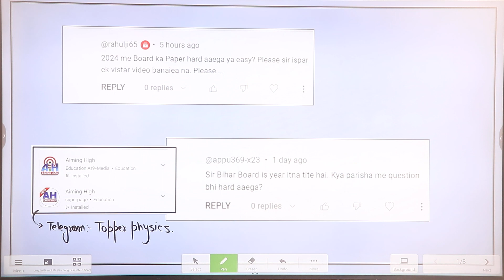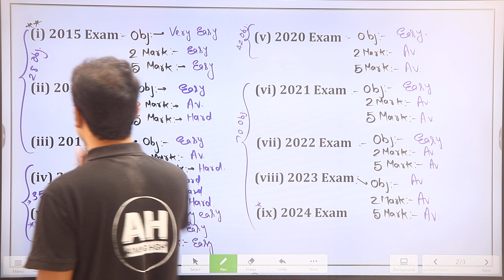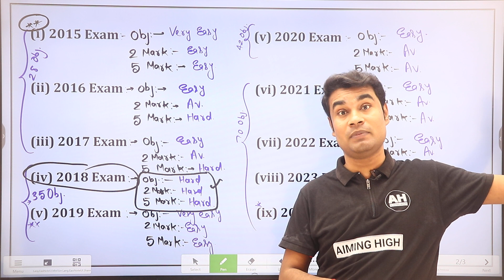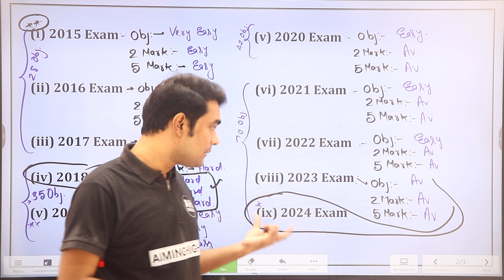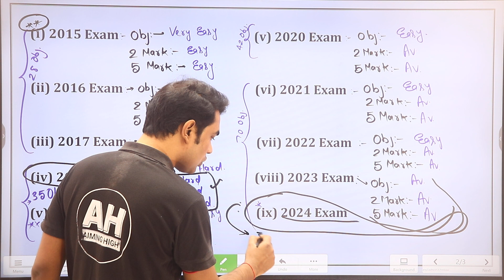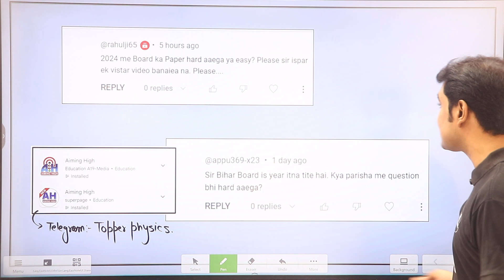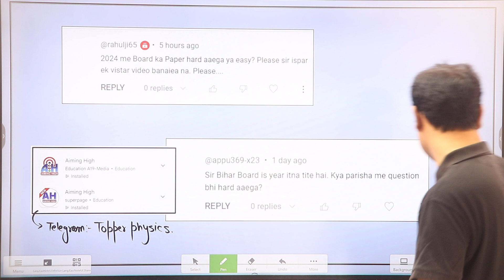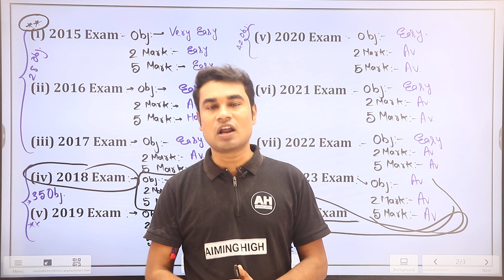Board easy ya hard hoga ? Bihar board 2024 ! Class 12 Bihar Board ! Inter exam 2024 ! Topper Physics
2024 Board easy ya hard hoga ? Bihar board 2024. Class 12 Bihar Board. Inter exam 2024. Topper Physics youtube channel. Bihar board class 12 board ka exam easy ya hard hoga? Bihar board inter exam 2024.

Dear students, Yah bihar board 2024 exam ke lie special video hai. isme class 12 bihar board exam easy hoga ya hard hoga? Usi ke bare me bataya gaya hai. Yah 2024 bihar board exam ke lie bahut hi important video hai. Isme physics ka total year ka question bataya gaya hai. Bihar board 2024 exam ke important question ke lie yah bahut hi important video hai.